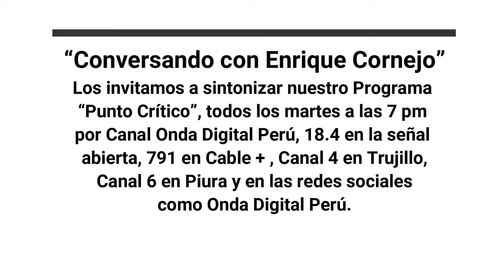¿Qué habilidades se necesitan en el Siglo XXI?